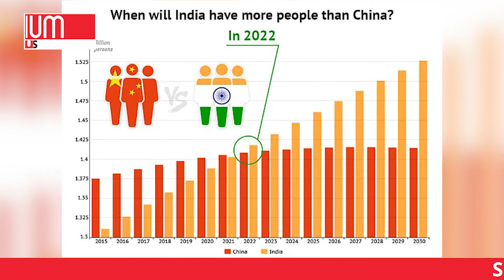Bihar News | Nitish Kumar के 20 लाख रोजगार देने की घोषणा के साथ जनसंख्या नियंत्रण क़ानून का विरोध !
बिहार के युवा जहां नीतीश कुमार के 20 लाख रोजगार देने की घोषणा की सराहना कर रहे हैं, वहीं भाजपा नेताओं का अनुमान है कि मुख्यमंत्री जल्द ही अपने नौकरी के वादे से यू-टर्न ले लेंगे.

केंद्रीय मंत्री गिरिराज सिंह ने अपने आधिकारिक ट्विटर हैंडल पर नीतीश कुमार का एक पुराना वीडियो बयान साझा करते हुए कहा: "नीतीश कुमार ने 2020 के विधानसभा चुनाव के दौरान वीडियो बयान में कहा कि 10 लाख नौकरियां कैसे दी जाएंगी और वे कैसे वेतन देने में कामयाब रहेंगे."

उन्होंने कहा, "10 लाख नौकरी देना संभव नहीं है. अब, वह 20 लाख नौकरी देने का दावा करते हैं. नीतीश कुमार अपने वर्तमान और पिछले बयानों में फंस गए हैं. नीतीश कुमार ने 20 लाख नौकरी देने की घोषणा की लेकिन वह जल्द ही अपने बयान से यू-टर्न लेंगे."

While the youth of Bihar are appreciating Nitish Kumar's announcement of providing 20 lakh jobs, BJP leaders predict that the Chief Minister will soon take a U-turn from his job promise.
Union Minister Giriraj Singh shared an old video statement of Nitish Kumar on his official Twitter handle saying: "Nitish Kumar in video statement during the 2020 assembly election how 10 lakh jobs will be given and how they managed to pay salary Will stay."
He said, "It is not possible to give 10 lakh jobs. Now, he claims to give 20 lakh jobs. Nitish Kumar is stuck in his present and past statements. Nitish Kumar announced 20 lakh jobs but he will soon Will take a U-turn from my statement."

Outhum News Channel:
हर खबर को एक नए अंदाज में हम पहुंचाएंगे आपके पास। बात चाहे फिल्म की हो,  जिक्र चाहे राजनीति का हो, खबर चाहे मनोरंजन जगत की हो,  हर खबर पर हमारी पैनी नजर है। Outhum News के जरिए हमारी यही कोशिश है कि हम आप तक सही और सटीक खबर पहुंचा सके।

आज कल जिस तरीके से बड़े चैनलों ने खबरों को सिर्फ टीआरपी का जरिया बनाया जा रहा है…खबरों में नमक मसाला लगा कर उसे गलत तरीके से जनता के आगे पेश किया जा रहा है…..उसे बदलना है….मीडिया के इस चेहरे को बदलने के लिए अब खुद ही लोगों को आगे आना होगा और जनता के बीच जाना होगा। जनता के पास सही और सटीक जानकारी पहुंचाने के लिए Outhum News हमारी पहली कोशिश है….आपसे हमारा बस यहीं अनुरोध है, कि हमारी इस कोशिश में हमारा साथ दें।

लाइव खबरों एवं ब्रेकिंग न्यूज के लिए बने रहें Outhum News  के साथ।